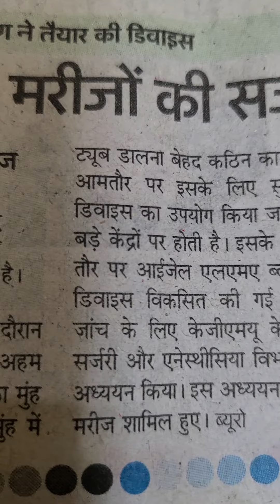अध्ययन; नई डिवाइस से आसान होगी आग से जले मरीजों की सर्जरी